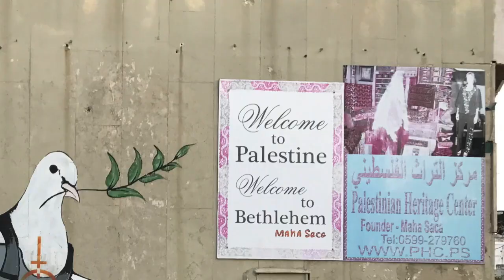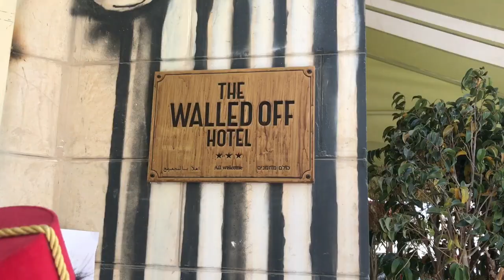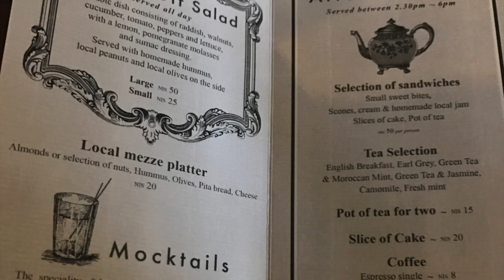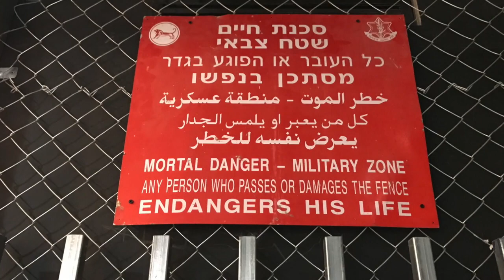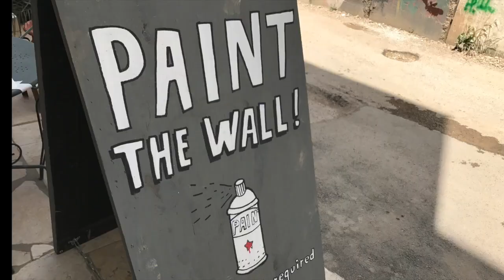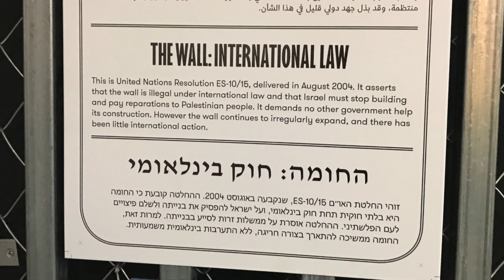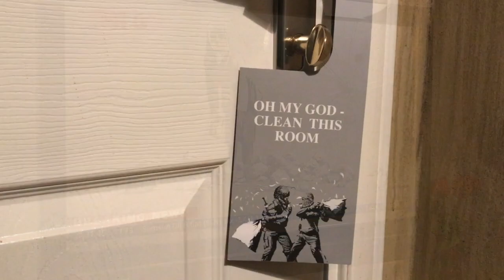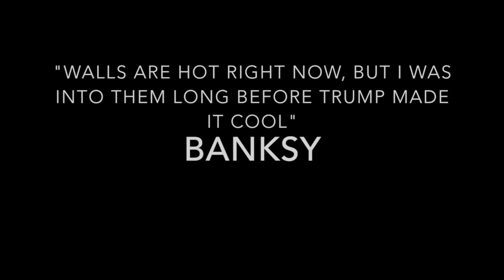Banksy's Hotel - The Shadow of the Wall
A mini documentary on the 'Walled Off Hotel', artist Banksy's new installation in Bethlehem, Palestine. With exclusive footage inside the hotel, museum & rooms including the 'Barracks', the dormitory accommodation using actual surplus items from an Israeli military facility.

Produced, directed & edited : Michael McLaughlin
Shot hand-held on iPhone 7+